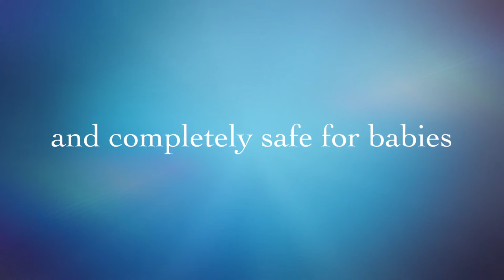Wooden Teethers by MARY & KATE: Teether Rattle, Eco - Teether, Maple Ring Set, Bib & Teether Set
Great selection of natural maple teething toys: Teether Rattle, Teething Ring Set, Eco - Teether & Bib & Teether Set